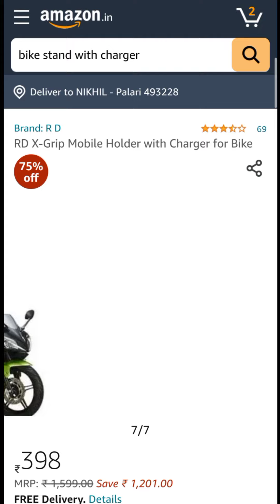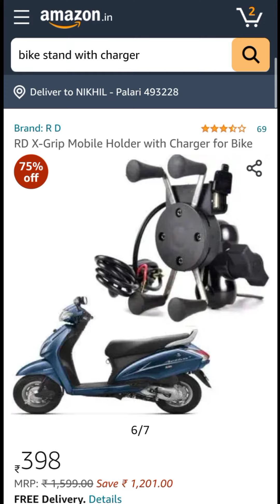RD X-Grip Mobile Holder with Charger for Bike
Features & details

If you are looking for a compact mount for your mobile without the cookie cutter shape, you’ve found it x-grip expands to fit a wide range of phones while keeping all of your buttons accessible

With spider grip you will never get lost on the road and you don’t need to worry about running out of battery on the go, the 5v 2a output can charge your mobile as fast as your mobile charger

The clean and clever 4 legged design sports great holding power without hiding your smartphone behind foam pads and plastic, the cradle expands and contracts for perfect fit of most smart phones

How to Use : Fix the Clamp on the handlebar,Adjust the mobile holder as per right angle of rider,Connect the charging wire to the battery,Connect the mobile on the mobile holder,Switch on charging. Blue light appears,Connect the mobile and check charging

✔️OUR QUALITY - R D X-GRIP is made of high strength composite and stainless steel with silicone rubber tips to hold the device firmly. All the material used make our product a complete shockproof and waterproof mount.